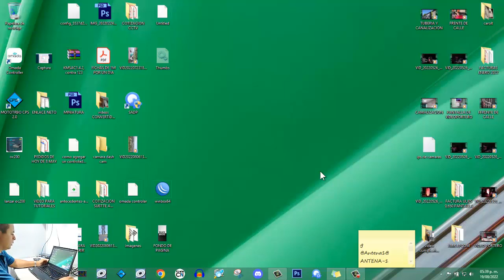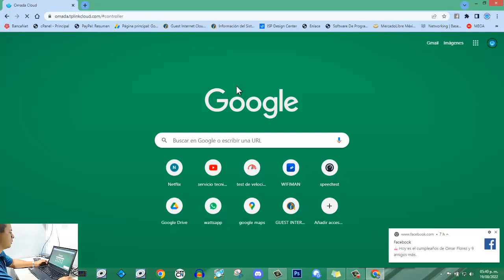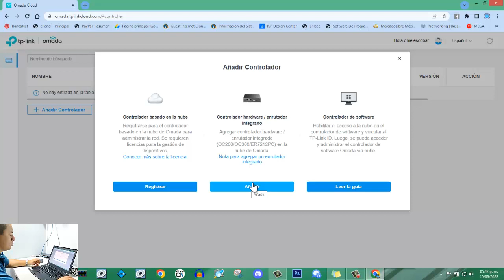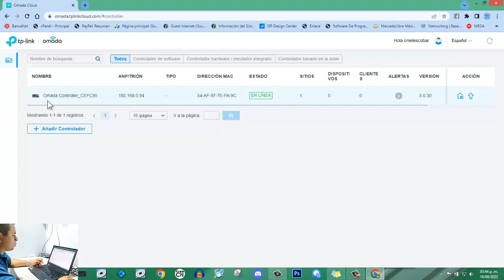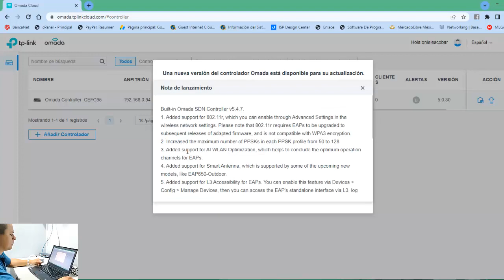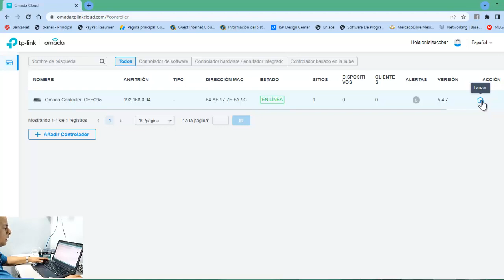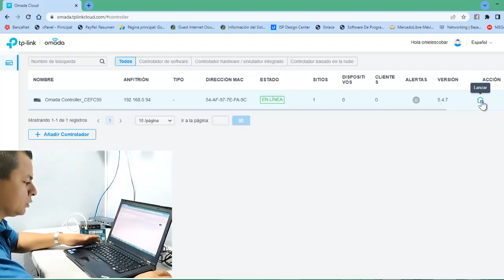COMO CONECTAR OC200 OMADA CONTROLER CON ALIMENTACION Poe CON SWICHT HIKVISION